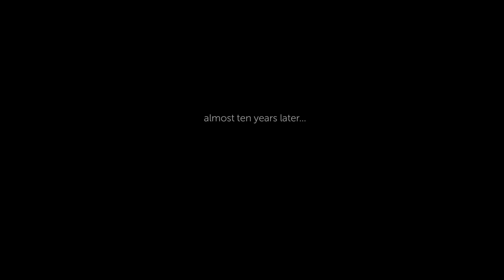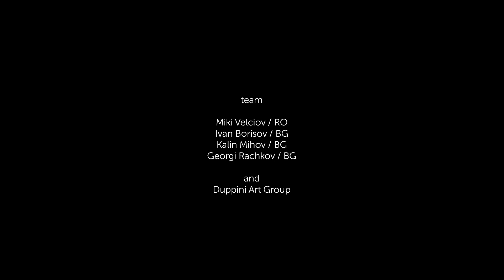Demontage of the sculpture by YongDuck Yi (South Korea) from 2012 | Gabrovtsi 2021 | long cut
Demontage of the artwork by YongDuck Yi (South Korea) from the first edition of the symposium back in 2012
10 years open-air art expo in Gabrovtsi Village
Gabrovtsi ART-NATURE Symposium | Bulgaria
2012 / debut edition
2021 / tenth edition

Duppini Art Center
Gabrovtsi Village
Bulgaria